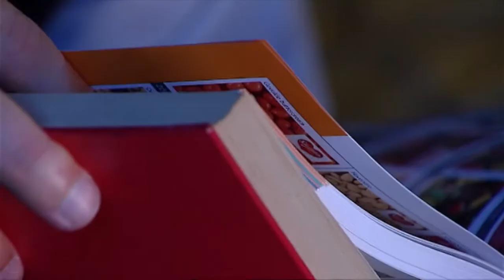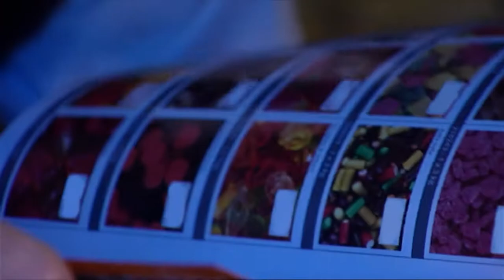DE SPEELGOEDDIEF (2015) • AFL. 2 (aangepaste herhaling)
De Club van Sinterklaas & De Speelgoeddief (serie uit 2007) uitgezonden als herhaling in 2015 bij RTL. Nieuwe vormgeving intro, compilatie bumper & outro met aftiteling. Nieuw gemaakte titeltrack ‘De Speelgoeddief’ door de nieuwe Coole Piet.

De Club van Sinterklaas & De Speelgoeddief.
Omdat Muziekpiet echter het circuskaartje voor Sinterklaas per ongeluk in de wasmachine heeft gedaan, besluiten de Pieten zelf maar een voorstelling voor hem te maken, een bonte avond. Daar hebben ze de hulp van Acrobaatpiet bij nodig. Acrobaatpiet neemt onverwacht ook een andere Piet mee: Weetnietwatpiet. Wanneer Weetnietwatpiet maar niet kan besluiten wat hij wil doen voor de bonte avond, komt hij tot een verrassende ontdekking: hij is blijkbaar wel erg goed in goochelen. Hierbij is dan ook een nieuwe Piet geboren: Hokuspokuspiet.